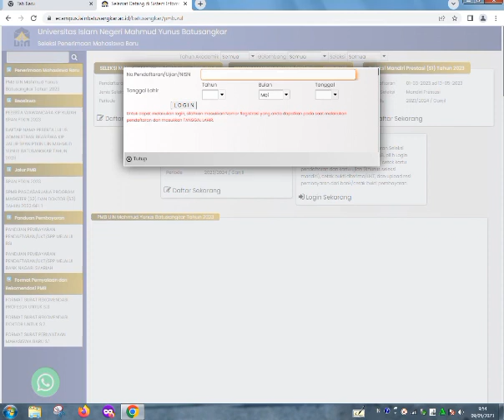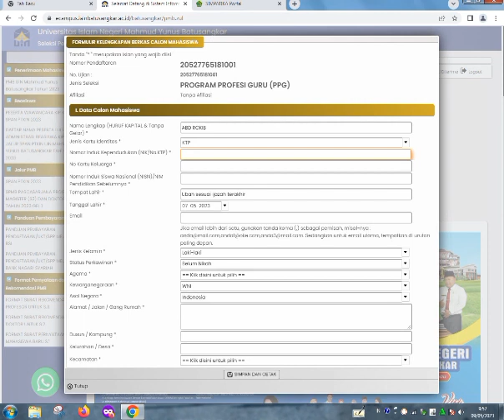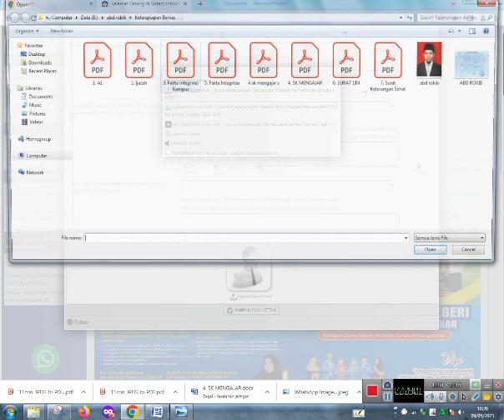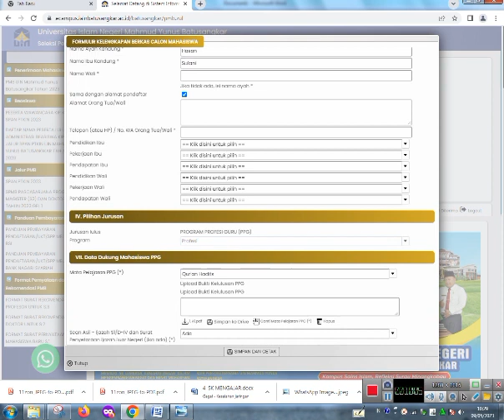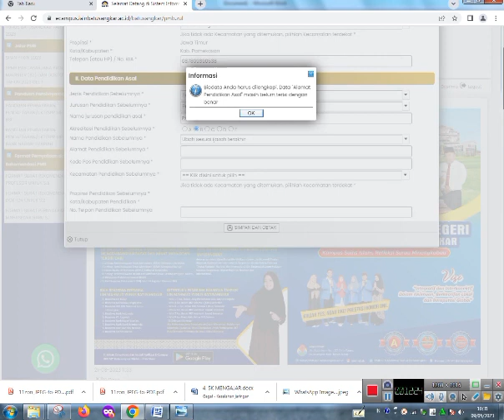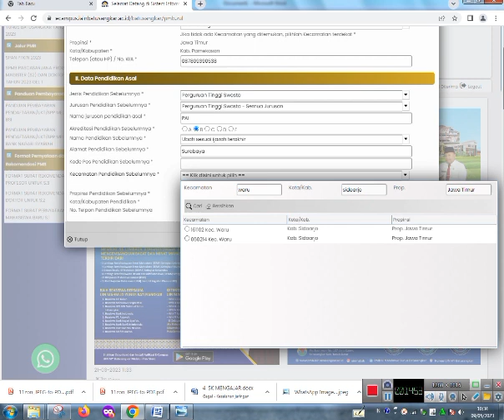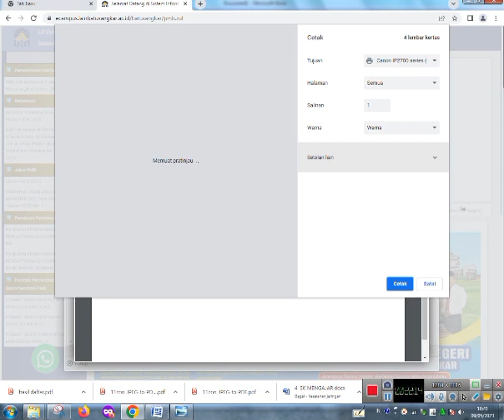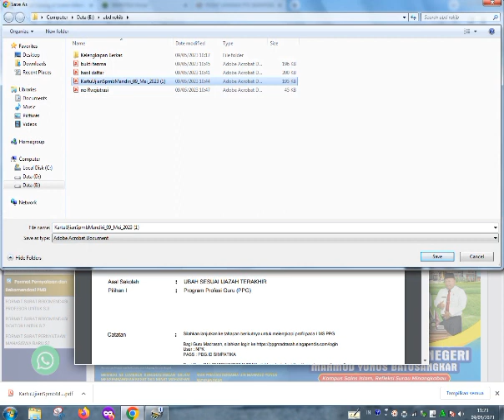Cara lapor diri peserta PPG DALJAB 2023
tutorial cara lapor diri peserta PPG 2023